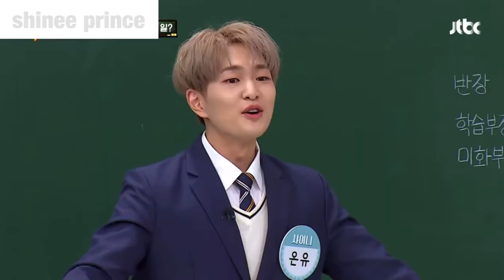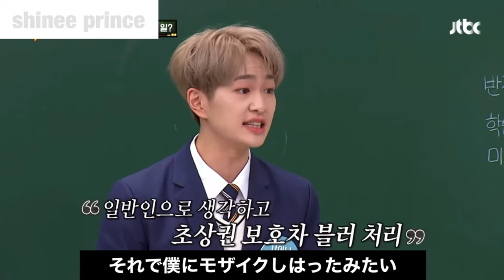【日本語字幕】SHINee 知ってるお兄さん （オニュが経験した屈辱）